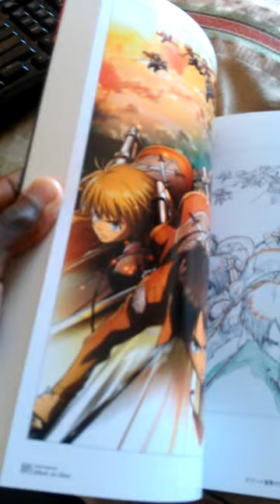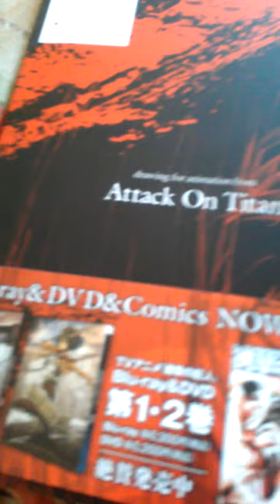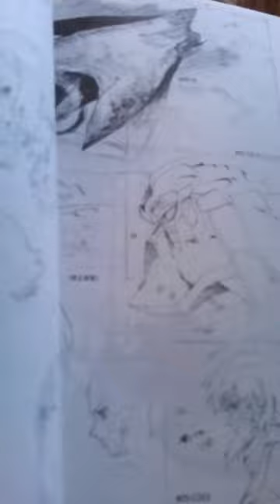DAYUM!!-- not worth your money- Attack on titan groundworks book 1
This book for attack on titan was not worth one penny that was spent. This was a lesson in seeing the product first before purchasing. I have purchased many books but this was not worth the dollars spent in comparison to other books of this caliber.